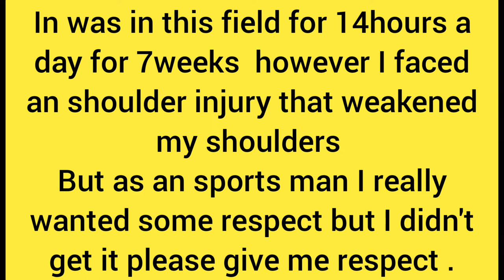hope you see sjef van den berg 😔😔😔